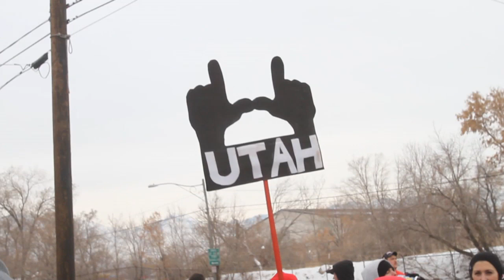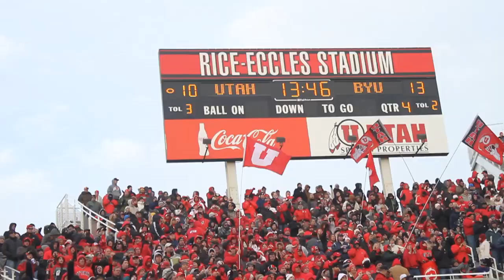BYU vs Utah rivalry 2010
The University of Utah defeats Brigham Young University 17-16 at Rice-Eccles Stadium